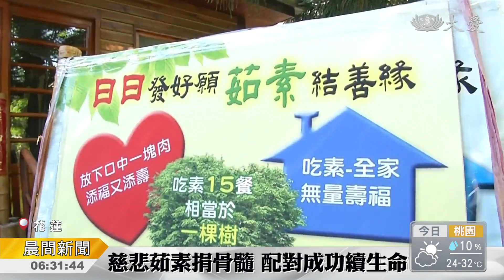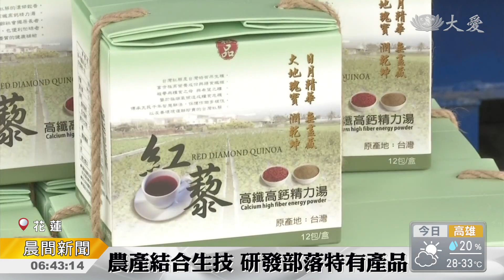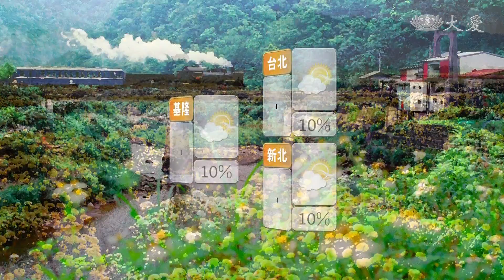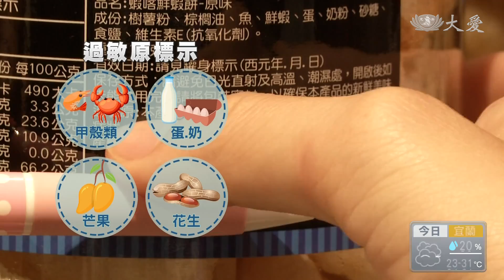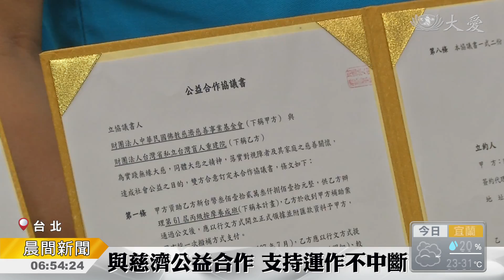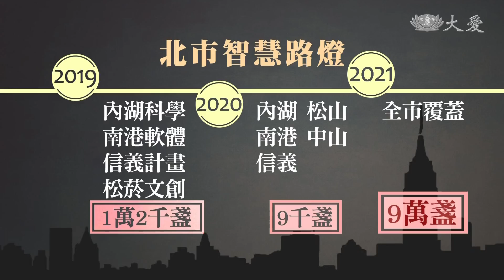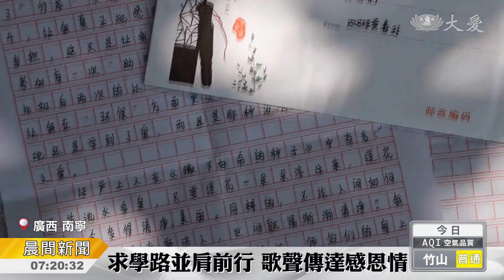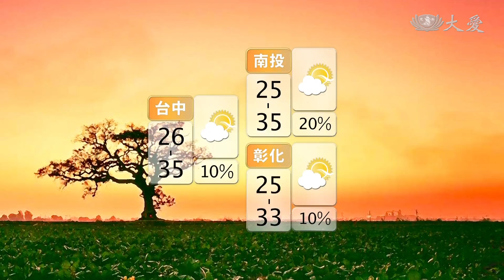大愛新聞 2018-05-24 0630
1. 輕安居設中醫 貼心照顧失智長輩 (00:10:51)
 2. 創新發明 是為了造福病人 (00:12:36)
 3.  (00:13:45)
 4.  (00:14:30)
 5. 渴！梅子熟了雨不來  水情拉警報 (00:15:36)
 6. 爆炸釀火海！該怎麼幫手機正確充電？ (00:17:40)
 7. 過敏原食品強制標示 增至11項 (00:19:41)
 8. 吃鳳梨總是咬舌 是誰在搗蛋？ (00:21:30)
 9. 為黑夜點盞燈！助視障者重返職場 (00:23:13)
 10. 白藜蘆醇不只能抗癌 還有新用處 (00:25:34)
 11. 「勵進號」正式啟用 台灣遠洋科研里程碑 (00:27:44)
 12. 布建多功能智慧路燈 北市三年將設十萬盞 (00:29:29)
 13.  (00:31:03)
 14. 族群認同與歸屬感 原住民凝聚力量 (00:31:46)
 15. 北朝鮮廢除核試場 開放五國媒體 (00:37:08)
 16. 美國白宮草坪出現大洞 (00:38:56)
 17. 有錢能使鬼推磨 比賽戒菸效果好 (00:39:48)
 18. 富庶紐西蘭 街友人數居高不下 (00:40:44)
 19.  (00:41:18)
 20. 胎裡素寶寶 影響全家人 (00:42:14)
 21. 跨越宗教 廣邀浴佛 (00:44:03)
 22. 養護中心辦浴佛 身心靈洗禮 (00:47:42)
 23. 營造幸福校園 讓孩子不餓肚子 (00:49:09)
 24. 涓滴善念鋪平他們的求學路 (00:50:21)
 25. 樂齡學堂 長者常歡 (00:52:09)
 26.  (00:53:47)
 27.  (00:54:27)